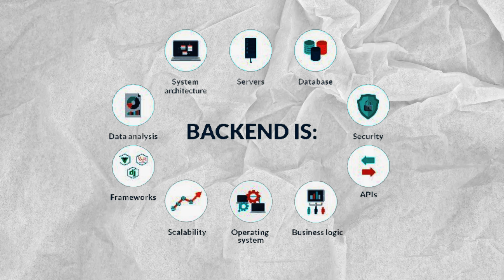Unlock Your Career Potential with Java Full Stack Development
Unlock the path to becoming a Java Fullstack Developer FAST with KSR Data Vision! 🌟 Whether you're a beginner or a professional seeking to enhance your skills, our expert-led courses are your ultimate guide. Equip yourself with the essential skills in Java, Spring, Spring Boot, React, Docker, and AWS. Join us and master the art of building robust web applications. Register now and take a look at our demo classes for one week before making a decision. Our streamlined courses are designed to accelerate your career in tech. Don't miss this opportunity to step into the future of tech careers!

CHAPTERS:
00:00 - Intro
00:14 - Java Full Stack Developer Guide
01:11 - KSA Data Vision Learning Path
01:54 - Conclusion